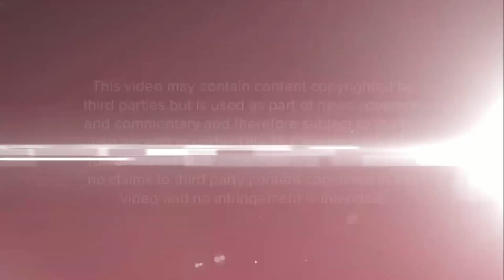CBS 2020 rebranding mnemonic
The mnemonic aural branding element CBS introduced in October 2020. Full coverage